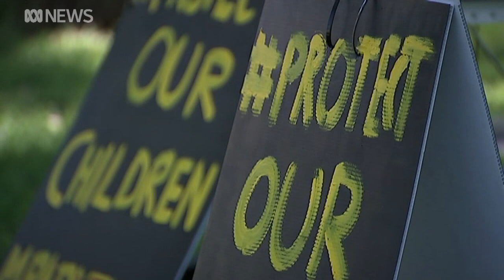Children's Commissioner condemns lack of action on child maltreatment crisis | ABC News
The National Children's Commissioner has condemned both sides of politics for continually failing to address child maltreatment across the nation.
It comes a week after Opposition Leader Peter Dutton claimed widespread child sexual abuse was being ignored in Alice Springs.
His comments have ignited a political firestorm, with many claiming he is using a serious issue as a "political football" in his campaign against the Voice to Parliament.
But Commissioner Anne Hollonds said successive governments were to blame for a growing crisis.
And when it came to policy-making in Australia, the voices of children had been consistently ignored.
"Really, there should be a bipartisan commitment to ensuring that child wellbeing is a national priority," she said.
"And unfortunately, that hasn't been the case in this country."
A new Australian Child Maltreatment Study, released earlier this month, has revealed the scale of the issue across the nation.
It found more than two-thirds of Australians experienced maltreatment in childhood.
"That's a very high and very shocking number. And it's much bigger than we thought," Ms Hollonds said.
"In a rich and developed country like Australia, high levels of child maltreatment are a sign of the failure of our basic public service systems like health, mental health, education, and social services."
Most victims were exposed to two or more of the five child maltreatment types, which include physical, sexual, and emotional abuse, as well as neglect and exposure to domestic violence.
The study also revealed a lack of national data on the prevalence and patterns of child maltreatment in Australia.
Currently, there is no standardised reporting for child abuse and neglect across the nation.
This means data from different jurisdictions cannot be compared, making it difficult to get a true picture of child abuse across Australia.
"The lack of consistent reporting and data collection is a sign of how little of a priority child wellbeing has been in this country," Ms Hollonds said.
The peak body for Indigenous children and families, SNAICC, has been calling consistently for the establishment of a national Indigenous children's commissioner to better address issues like these.
Ms Hollonds said she backed these calls, but feared if this role were established, it could be a "token gesture" without any real power to act independently on behalf of children.
"What we find with the children's commissioner roles … is that they make many recommendations based on their research and their engagement with kids and families," she said.
"But the question is, who's listening to them?"
Speaking last week about the issue, Mr Dutton claimed both the federal and Northern Territory Labor governments were neglecting to protect children in Alice Springs.
But NT Chief Minister Natasha Fyles has hit back this week, arguing the opposition leader was using this issue as a "side distraction".
"They're going through turmoil, they saw their Indigenous affairs shadow minister resign," she said.
"They don't genuinely care and that is represented by the fact that for the best part of a decade Peter Dutton never raised this issue."
Mr Dutton has been calling consistently for a royal commission into Indigenous child sexual abuse in the country.
But Ms Hollonds argued this was not where energy should be focused.
She said despite numerous royal commissions and inquiries into child maltreatment throughout the years — and almost 3,000 recommendations over a decade — little had changed.
"It's not that we have a knowledge problem; we actually have a lack of accountability for action," she said.
Ms Hollonds said there was a desperate need to overhaul public services so they properly supported children and families.
She also called for an overarching national strategy for child wellbeing, with clear accountability across portfolios and jurisdictions.
"Currently, children's policy is widely scattered across numerous portfolios," Ms Hollonds said.
"There's not sufficient coordination, and a lack of accountability for action."